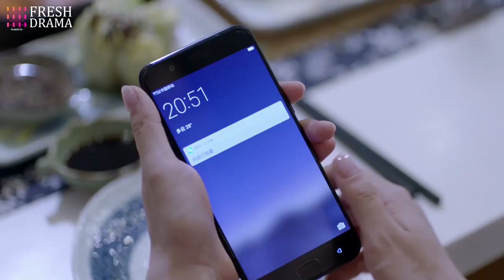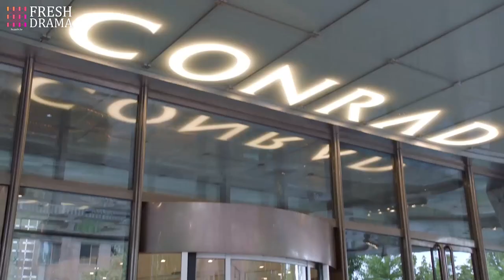Being suspicious, she can't tolerate her boyfriend have any secret | In Youth | Fresh Drama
Episodes: 38

Genres: Friendship, Business, Romance, Youth

Subtitles: English [CC]

Audio languages: Chinese

Director: Wang Ying

Starring:
Zhang Yun Long as Fan Shu Chen
Qiao Xin as Lin Zi Yu
Liu Rui Lin as Shi Wei Cong